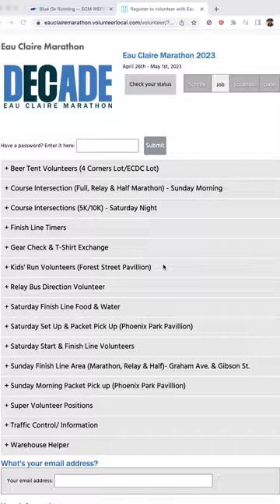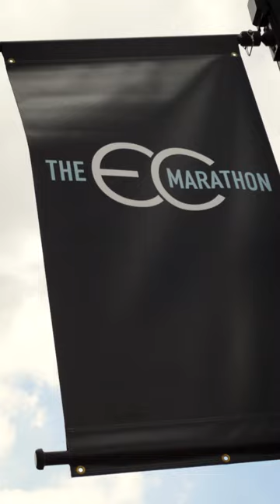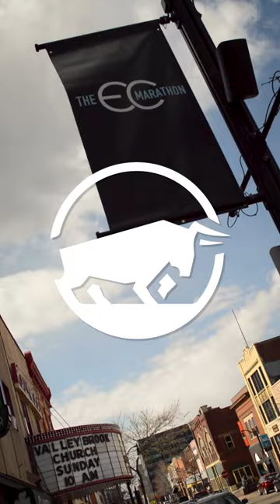EC MARATHON WEEK! ... Video #125 | Blue Ox Running | Eau Claire, WI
🚨 Update #125 ... Eau Claire Marathon RaceWeek!!!
🏃‍♀️ Here's your top 5️⃣ ways to enjoy the week, weekend, and crush the biggest endurance event of the year in Eau Claire, WI!!! See you soon!